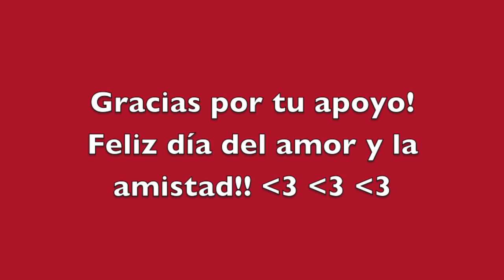DIY: IDEAS DELICIOSAS PARA SAN VALENTIN!! || EVESTHER